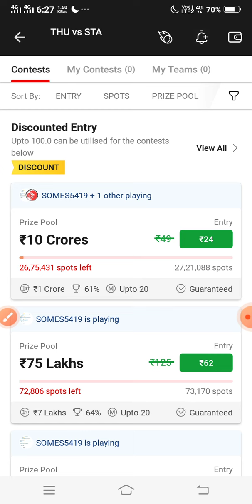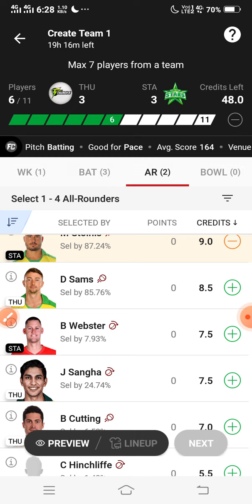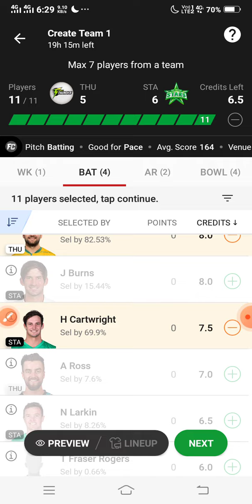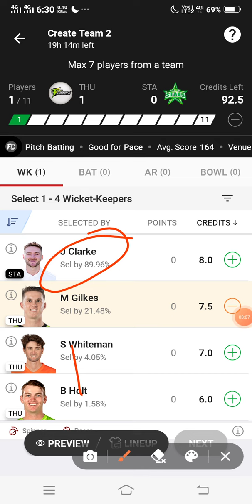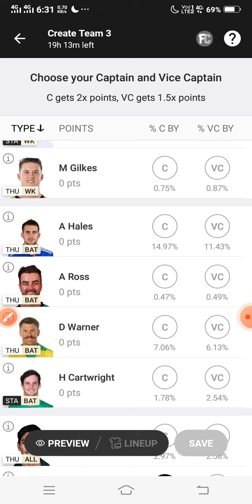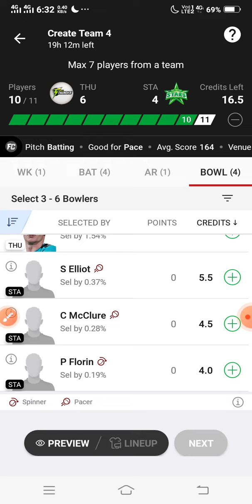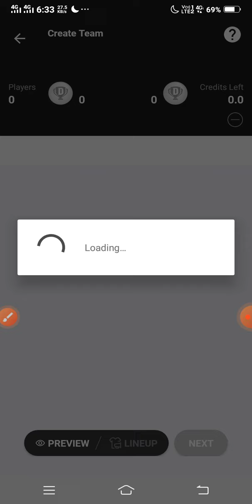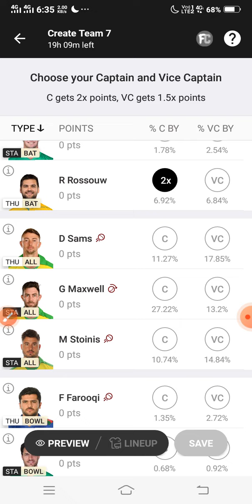THU vs STA dream11 prediction! Thu vs Sta dream dream11 team! thu vs sta dream11 team! Dream11 team